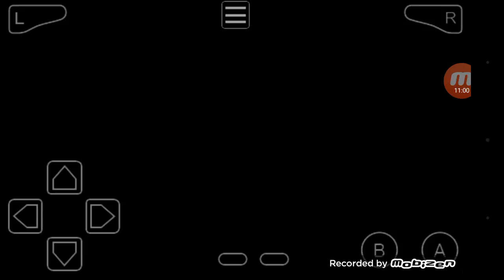Pokemon FireRed | walktrough 3